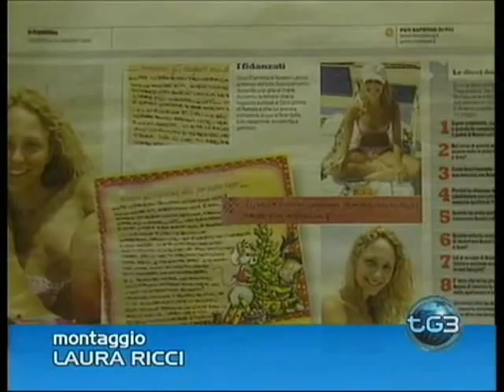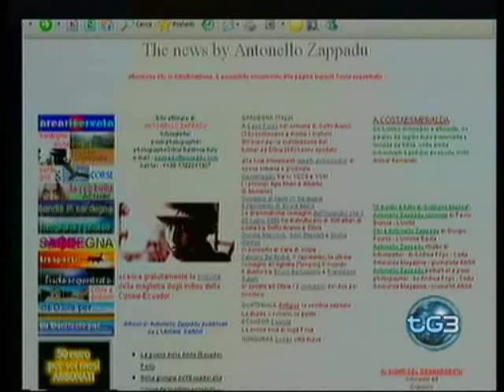Sequestrate le foto della festa in Sardegna di Berlusconi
Sono in mano ai carabinieri di Cagliari le foto scattate lo scorso Capodanno a Villa Certosa, in Sardegna, durante la festa organizzata da Silvio Berlusconi, alla quale avrebbero partecipato decine di ragazze tra cui Noemi Letizia. A consegnarle spontaneamente ai militari nel pomeriggio è stato lo stesso fotografo Antonello Zappadu.
La decisione della Procura "fa seguito ad una esplicita richiesta che noi avevamo avanzato - dice Niccolò Ghedini - e dovrebbe chiudere la vicenda, anche se naturalmente la decisione spetterà all'autorità giudiziaria". Secondo quanto si è appreso, a denunciare Zappadu è stato Ghedini.
Intanto il premier è tornato ad attaccare la stampa. "Tutti i giornali della sinistra fanno da scendiletto al Pd".
"La prima serie di foto, su cui mi sembra di capire si accentra l'inchiesta, riguarda una festa a Villa Certosa e i volti di tutte le persone, tranne quella del premier, sono stati alterati da pixel. Tra queste immagini vi sono alcune che ritraggono presenze che, a me, sono parse di minorenni. E a maggior ragione le ho rese irriconoscibili proprio per rispettare le norme sulla privacy e il codice di tutela dei minori", ha detto Antonello Zappadu.
"La seconda serie attiene a immagini scattate all'aeroporto Costa Smeralda, cioè in luogo pubblico e quindi senza alcuna violazione delle privacy. Sono foto di persone, ospiti del presidente del Consiglio, che scendono da aerei dell'aeronautica militare, tra di essi c'è il cantante Apicella".
Esistono norme che ne dispongono l'utilizzo per spostamenti privati?", chiedono i senatori del Pd Francesco Sanna e Paolo Nerozzi annunciando la presentazione di un'interrogazione al presidente del Consiglio "sull'utilizzo, testimoniato da alcune delle foto sequestrate dalla procura di Roma, - dicono i senatori - di un volo della Presidenza del Consiglio da parte del cantante Apicella per raggiungere villa Certosa".